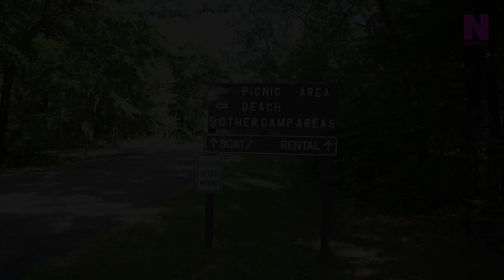[ENTREVISTA] Una platica con Brenda Equihua en medio del bosque en Wisconsin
Platicamos con Brenda en compañía de TOYOTA LATINO, quienes a través de su campaña MásLoud, se encargan de impulsar al talento joven a siempre seguir adelante con la frente en alto y las expectativas aún más elevadas.